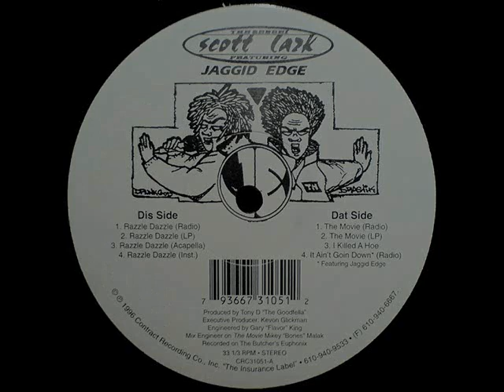Scott Lark Da Sensei - The Movie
1996

Big Thanks to AG. Had to post this ill cut since it wasn't here.